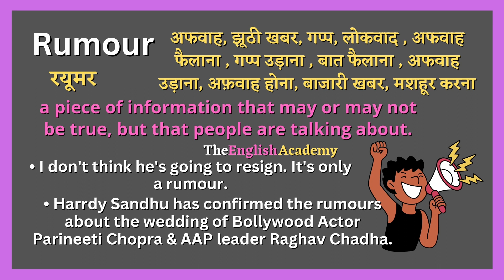Rumour Meaning In Hindi | Rumour Ka Matlab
इस video में सीखेंगे rumour ka matlab kya hota hai Hindi और English में detailed explanation के साथ और साथ ही rumour ka pronunciation, rumour ke examples, rumour se related sentences भी।

Word ⬇️

☆Rumour :- रयूमर (Spelling in American English)
     Rumor  :- रूमर (Spelling in British English)

》Hindi Meaning of Rumour  :-

अफवाह, झूठी खबर, गप्प, लोकवाद , अफवाह फैलाना , गप्प उड़ाना , बात फैलाना , अफवाह उड़ाना, अफ़वाह होना, बाजारी खबर, मशहूर करना

》 English Meaning of Rumour  :-

a piece of information that may or may not be true, but that people are talking about.

》 Examples Related to Rumour  :-

• I don't think he's going to resign. It's only a rumour.

• Harrdy Sandhu has confirmed the rumours about the wedding of Bollywood Actor Parineeti Chopra & AAP leader Raghav Chadha.

》 Additional Examples :-

• It was rumored that the next president would be a woman.

• I've heard all sorts of rumours about him and his secretary.

• It is rumoured that she is pregnant.

• Don't spread rumours about her job quitting.

• It Was A Rumour That She Killed Her Husband.

• It's widely rumoured that they are getting married.

• I heard a rumor that they broke up.